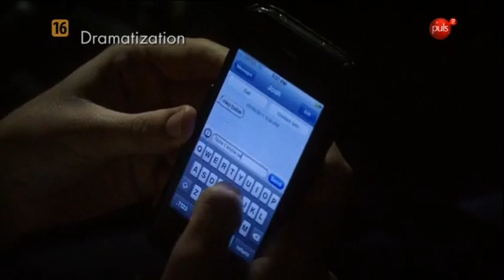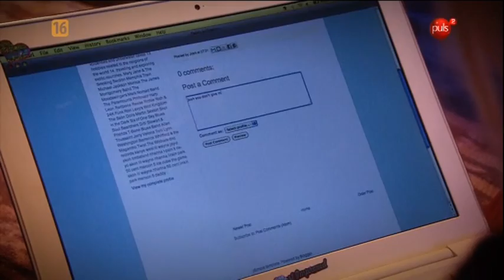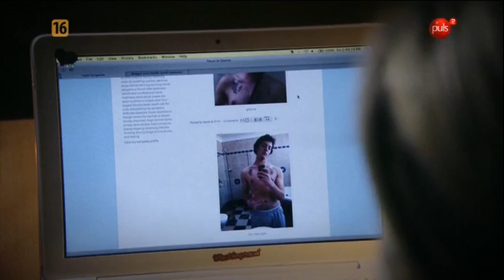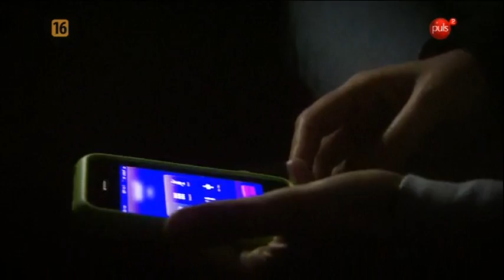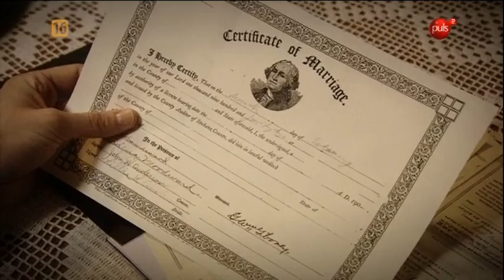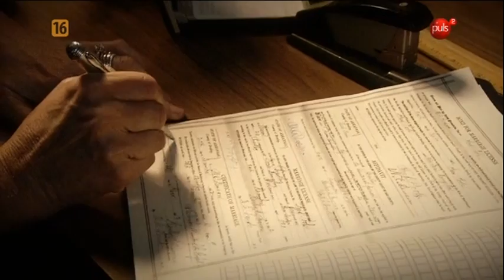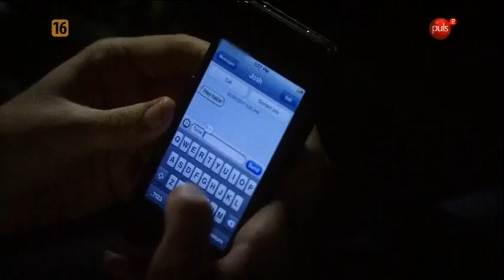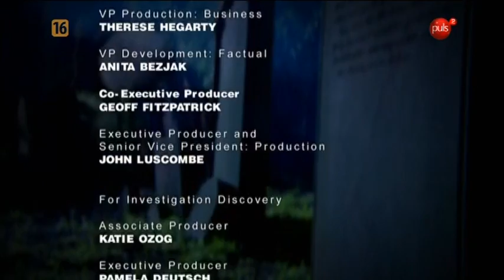Kobiety Które Niosły Śmierć - Mordercza Zaborczość